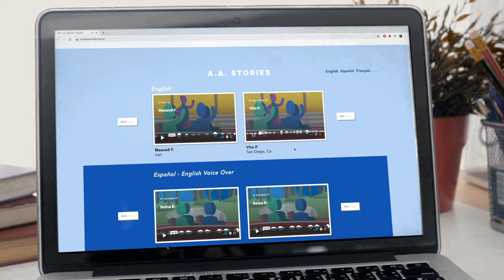2020 Convención Internacional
Las últimas noticias Convención Internacional Una experiencia virtual Próximamente - JULIO 2020 ➡️